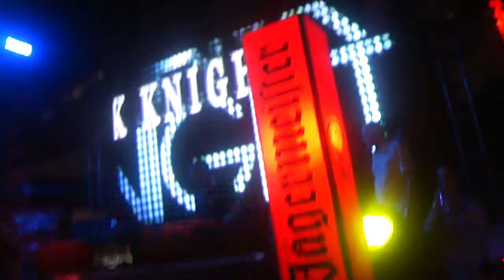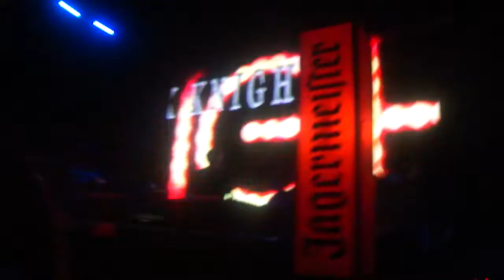Beachball Party: Mark Knight @ SunCity, Balatonfüred 2012-08-18